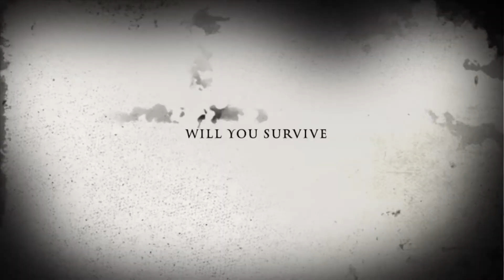Experiment 4615 trailer